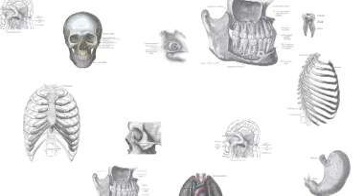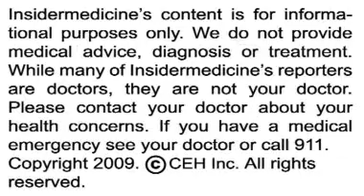Insidermedicine in 60 - July 30, 2009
From Atlanta - According to research in The Lancet, pregnancy may increase the risk of severe H1N1 disease. By analyzing cases of swine flu, researchers found that pregnant women are at greater risk for severe disease and complications from the virus than the general public. Experts recommend that pregnant women be treated with antiviral drugs promptly if H1N1 infection is suspected.

From the UK - According to the World Cancer Research Fund, iced coffees may contain as many calories as a double cheeseburger and fries. Researchers suggest that the combination of sugar, full fat milk and cream could lead to excessive calorie counts. Most of the drinks studied contained over 200 calories, while a 700 mL dark berry mocha frappuccino from Starbucks contained 561 calories. To put this in perspective, approximate daily calorie requirements are 2,000 for an average woman and 2,500 for an average man.

And finally, from Washington - According to research in the journal Anesthesiology, the anesthesia given during a c-section is not associated with an increased risk for learning disabilities. In a study of over 5,300 children, researchers found that brief exposure to anesthetics during birth did not have any long-term neurodevelopment consequences. However, more study is needed to confirm these findings.

For Insidermedicine in 60, I'm Dr. Kelly Schweitzer.